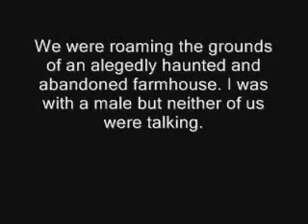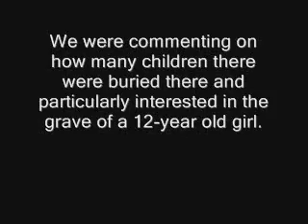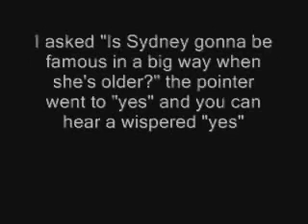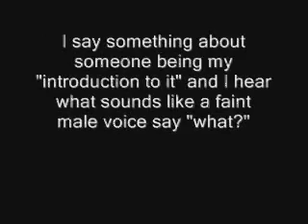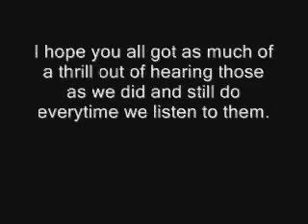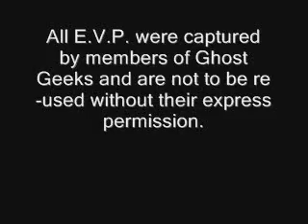E.V.P. - Voices of The Dead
I present to you, the best of my EVP collection as a Halloween Gift to you. I hope you enjoy!